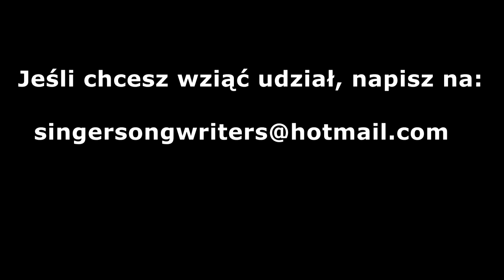T.E.A Time Music Contest October 2014